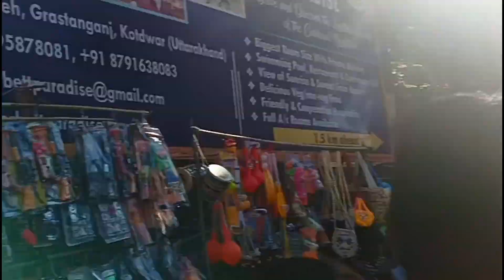Mujhe kya Ho Gya 😢 | Sidhbali Mela 2022 | Sidhbali Mela part 2 | Mr. Nikhil Singh Chauhan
Title:
OMG 😳 Yeh kya ho gya | Sidhbali Mela 2022 | Sidhbali Mela part 2 | Mr. Nikhil Singh Chauhan

Mr. Nikhil Singh Chauhan

👉🏻If you also want to make a studio at home then you can take this stuff.

Mic (1)
Mic (2)
Mic Stand
Headphone (1)
Headphone (2)
Electric Piano
Light & Softbox
Black Screen Stand

YouTube Seo:
sidhbali mandir mela jhanki live,
sidhbali mandir kotdwar mela 2021,
sidhbali mandir kotdwar bhandara,
sidhbali mandir ki video,
sidhbali mandir,
sidh bali temple in kotdwar,
shree sidhbali mandir kotdwar,
sidhbali mandir kotdwar vlog,
sidhbali mela jhanki,
sidhbali mela,
sidhbali mela 2021,
sidhbali baba,
sidhbali hanuman mandir kotdwar,
sidhbali mandir kotdwar,
sidhbali mandir jagar,
sidhbali mandir kotdwar jagar,
jai sidhbali baba,
kotdwar sidhbali mela,
sidhbali dham,
sidhbali dham kotdwar,
sidhbali mela,
sidhbali mela 2022,
sidhbali mela 2022 live,
sidhbali mela jhanki,
kotdwar sidhbali mela,
sidhbali baba,
sidhbali dham,
jai sidhbali baba,
sidhbali ka mela,
sidhbali dham kotdwar,